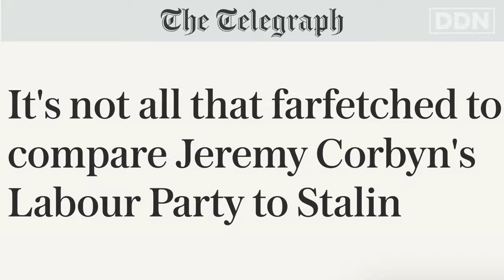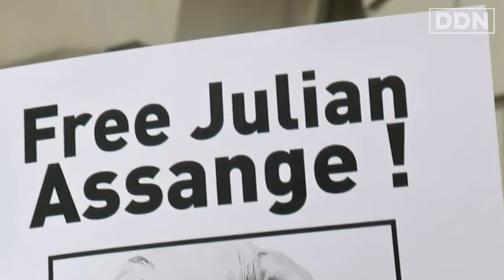EXPOSED: Keir Starmer & The Establishment Coup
“Keir Starmer is the most dishonest mainstream politician of my lifetime”